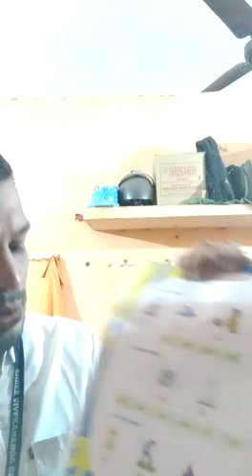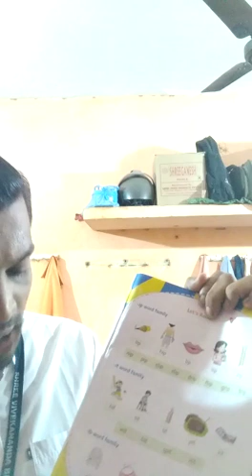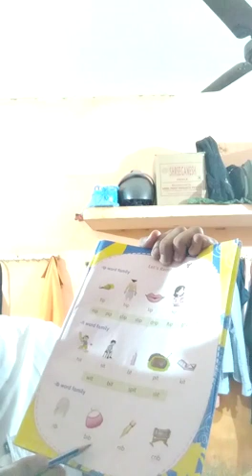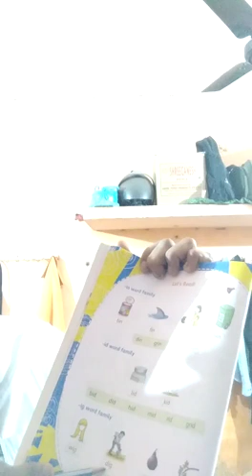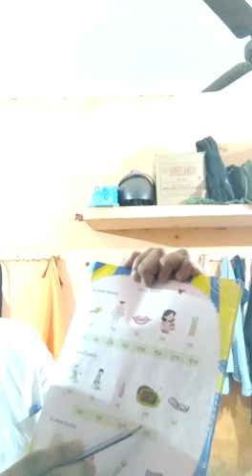Class-1st Sub-English Course Book Topic-Lesson-3 Book page no- 26&27 Ajaya Guruji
Video from mihir